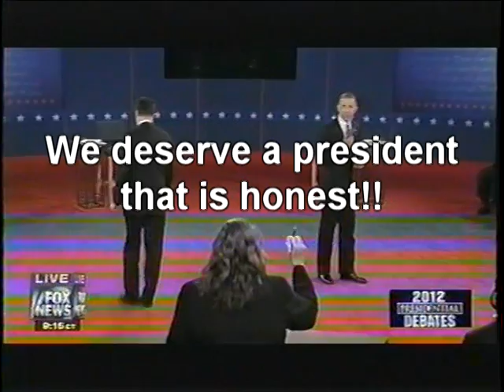GET THE TRANSCRIPT? How did Candy Crowley just happen to have a copy?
Romney was set up in the 2nd presidential debate! Moderator Candy Crowley helped Obama. GET THE TRANSCRIPT? Crowley happened to have a copy of the Rose Garden transcript, and Obama knew about? Unfair, un-balanced. We need an honest president.